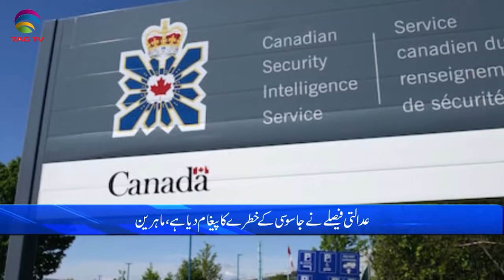International and Canadian News - Jan 05 , 2023